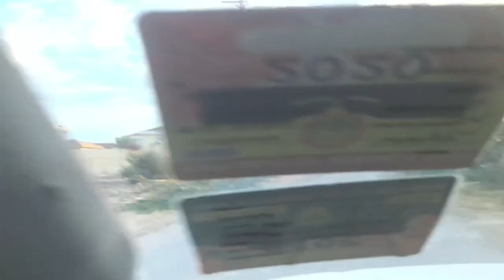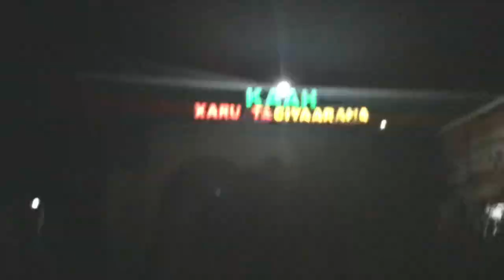Cosob Funfair iyo siday u ciideen caruurta Hargeisa Somaliland,